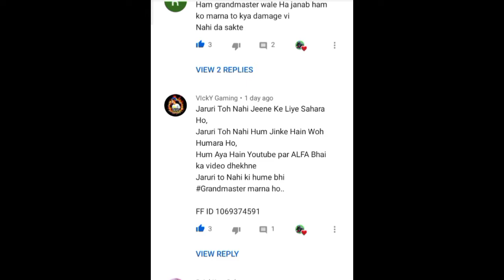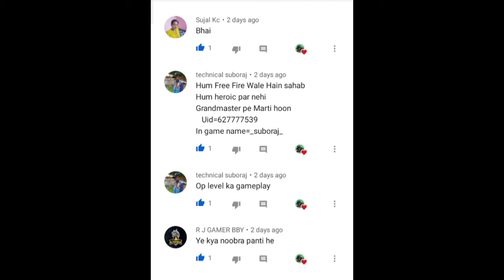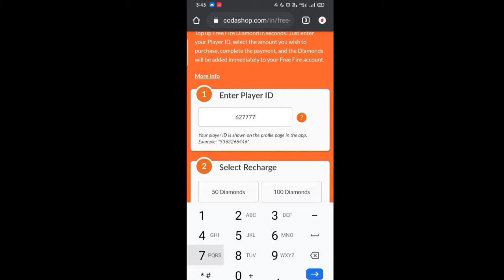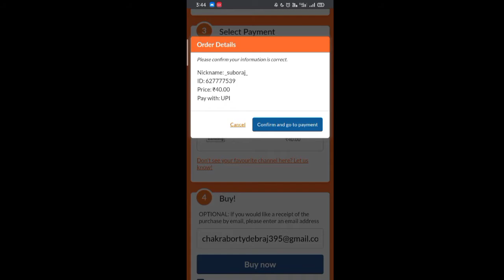FREE FIRE 1K SPECIAL DIAMOND GIVEAWAY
Welcome to alfa gamer kxj YouTube channel

today i am going to to sow you garena free fire diamond giveaway, this video only for 1k special diamond giveaway, if you want diamond you must watch my all videos and I will give you diamonds.

This video only for entertainment,no need harmful content in this video, so guys please  support my channel ,if you are support my channel I always show you my best videos and tips and tricks also.

Topic.

# Free fire best gameplay video,
# hopeless land
# free fire clash squad gameplay
# free fire Adam prank,
# 2 awm tips and tricks
# free fire awm king
# free diamond video,
# vs video
# Free fire Singapore server,
# Batch 99,
# SK sabir boss,
# Gyan gaming,
# Total gaming,
# Desi gaming,
# B2k,
# Register,
# Best gaming video,
# Best free fire gameplay video,